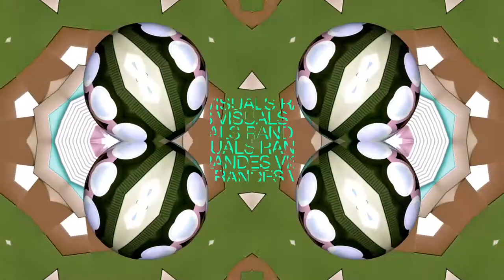1 Hour Visual In Full HD / nr.321 / Club VJ Stage Graphics